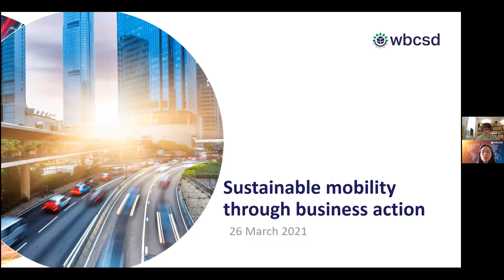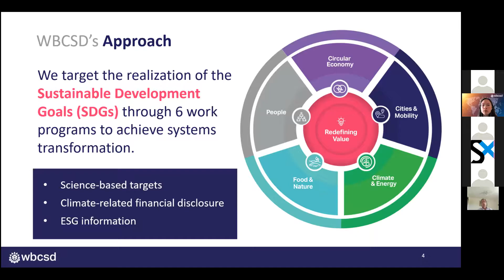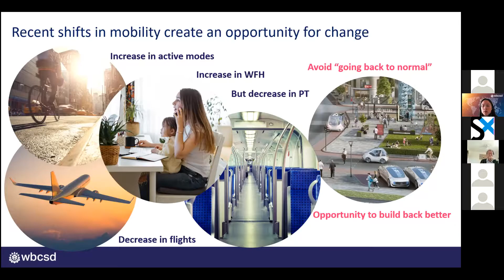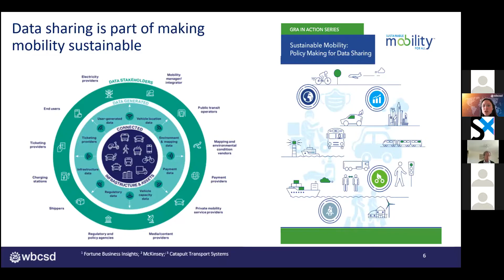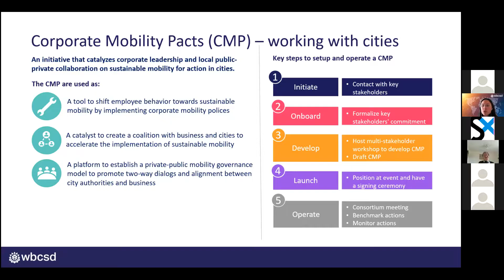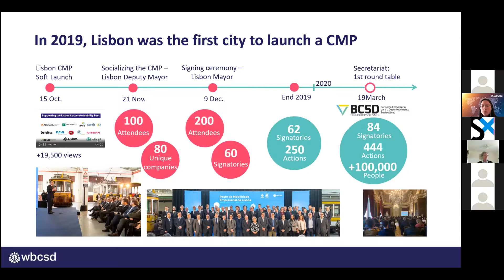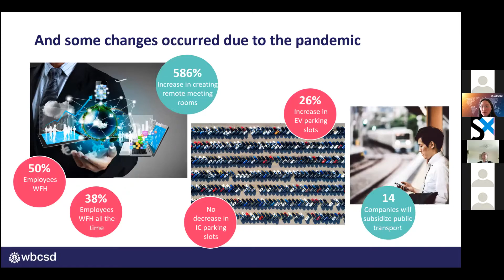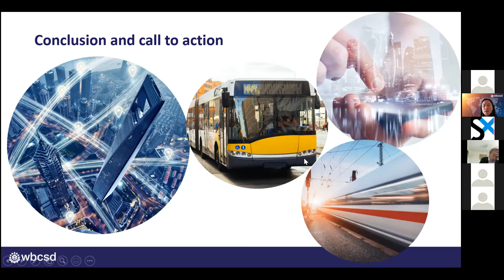Sustainable mobility through business action | Milena Klasing Chen | Anthropolis Colloquium 2021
The Anthropolis Colloquium 2021 took place on the 25/26 March 2021, it addressed different perspectives and dimensions of urban mobility, its futures, technologies and innovations, and potential contribution to more sustainability and inclusivity.

The Colloquium was facilitated through the Anthropolis Chair by IRTSystemX and CentraleSupélec. It brings the partners EDF, Engie, Groupe Renault, Communauté d’Agglomération Paris-Saclay, and Nokia Bell-Labs together to work towards human-centred urban mobility.